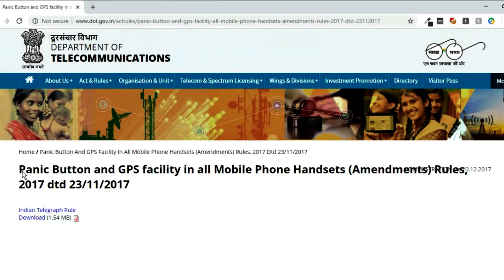Panic Button Using Arduino - Android - Javascript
Project Name
Panic Button using android
Panic Button and Buzzer system

or visit
ordor pvt. ltd.
At post, Shingoli,
Near Bus Stop
Ta, Dis, Osmanabad - 413501,
maharashtra, India.

Or visit surajshinde.info

bellow description is only for SEO

Panic Button Project | Detailed Circuit Diagram Available
› ... › 1001+ Electronics Projects For You
Dec 5, 2017 - Engineering Projects For You · 1001+ Electronics Projects For You ... Capacitor C2 prevents accidental triggering of the alarm. The Q3 output ...
Panic Alarm Project | Detailed Circuit Diagram Available
Oct 5, 2017 - This panic alarm sounds for three minutes and then cease. It is especially ... Engineering Projects For You · 1001+ Electronics Projects For You ...
Panic Alarm Circuit Diagram, Working and Applications | Mini Projects ...
This panic button alarm circuit is designed using 555 timer IC in astable mode. ... Make Rain alarm circuit as your first or second year engineering mini project.
Panic Alarm Circuit Diagram, Working and Applications | Tech ...
This panic button alarm circuit is designed using 555 timer IC in astable mode. ... Diy Electronics, Electronics Projects, Electric Circuit, Electrical Engineering,.

to Staff. Request a Demo. Emergency alert triggered by panic button showing hazardous spill warning ... Special Features of SnapComms Software ...
ePanic Button: Home
In one click, send mass desktop, email and sms alerts to anyone, from anywhere.
‎How It Works · ‎Pricing · ‎Technical Support · ‎Uncategorized
Panic Button Office Alert System Notification Software
CRS Notify is a software based panic button alert system notification software for home, office, hospital, school, churches and municipal locations. Also known as ...
SAFE Panic Button - Codegate